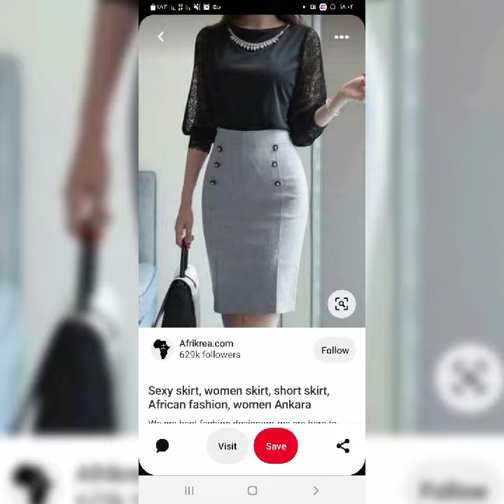The best Pencil skirts with blouses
In this video, we'll be showcasing the best ways to style pencil skirts with blouses for a sleek and sophisticated look. We'll be featuring a range of pencil skirt styles, from classic black to trendy prints, and pairing them with a variety of blouse styles to create versatile and chic outfits. We'll also be providing photos on how to accessorize and complete your outfit to elevate your look. Whether you're headed to the office or attending a formal event, pencil skirts paired with blouses are a timeless and polished choice. Don't miss out on this must-watch video to elevate your fashion game!